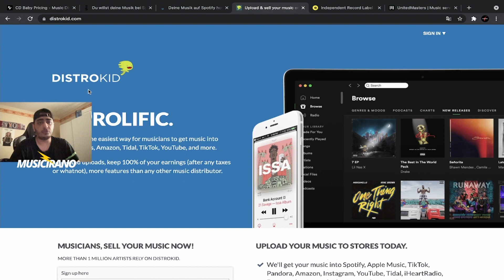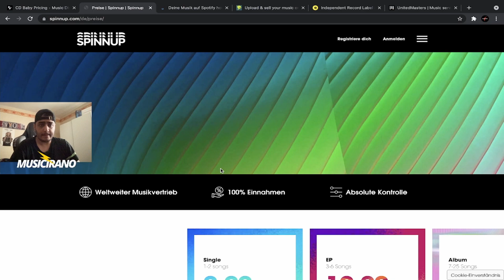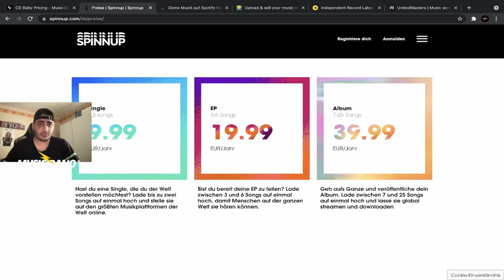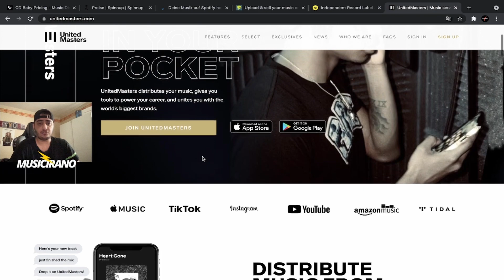آموزش آپلود موزیک در اسپاتیفای به صورت رایگان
سایت های پولی

سایت های رایگان

INSTANT GAMING

Buy all the games you want on Instant Gaming and with my link you even get a little discount of 10% to 70%. Have fun shopping

if you need good vpn then go to the page with my link

(X-VPN)